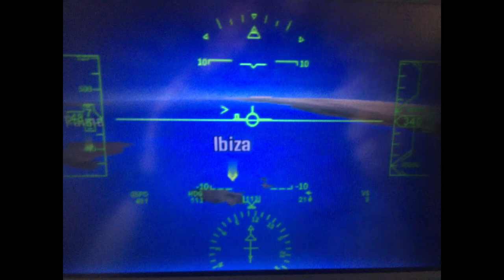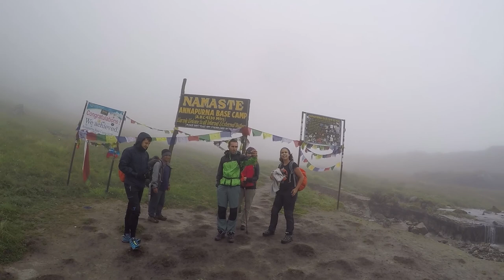annapurnas 2018 ABC nepal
Pitch Road - Samir Acharya | Bidhya Tiwari | Sushant Khatri | Aanchal Sharma | Rajendra Bhatt(Mr RJ) | Official Music Video 2018

VOCAL: SAMIR ACHARYA FT. BIDHYA TIWARI
RAPPER: RAJENDRA BHATT(MR RJ)
LYRICS/COMPOSE: SANTOSH KUMAR/RAJENDRA BHATT(MR RJ)
ARRANGE: MOHIT MUNAL
MIX/MASTERING:  SHYAMSHWET RASAILY
ART DIRECTOR: MEGH MAHARJAN
BIKE STUNT: CHOTU
ARTISTS: SUSHANT KHATRI/ACHAL SHARMA/ANSUMAN
CHOREOGRAPHY/CONCEPT: RAJIV SAMAR/SUSHANT KHATRI
CINEMATOGRAPHER: RAM KUMAR KC
MUA: ANITA GWACHHA
EDIT/DIRECTION: TEKENDRA SHAH
POST PROD.: SHADOWS CREATIONS
PRODUCER: MANOJ BASNET

Special Thanks
Nabin Adhakari
Shyam Khadka
Sunil Tiwari
Pratyush Singh
Bhim Bista Seerish
Sujan Sharma Pokheral
Anil Raj Subedi
Kritagya Jung Thapa(ducati)
Pramod Gurung( ktm nepbiker)
Nirmal Rawal (cbr250)
Suraj Bhandari(Rc 200)
Sujan Timalsina (Notorious Hunk)
Sunil Niraula
Vshal Karkee
Krishna Karki (Alankar)
Madan Jung Godar Thapa
Tekendra Karki
R.B. Lama
Shailesh Singh Basnet
Prasanna Poudyal
Mayalu Entertainment Group (AUS)
Kishan Regmi (US)
Malisa Regmi (US)
Udaab Silwal (US)
Subechan Shrestha (US)
Amir Acharya(Aus)
Bikalp Ghimire (Aus)
Subash Sharma (UAE)
Paru Adhikari (Aus)
Bijay aawaj
Bisham Gautam
Bishnu Sapkota
Usha Kiran Bariya
Sagar Adhikari
Durga Banjade (Lukala TV AUS)
Kumar Budhathoki
Susham Neupane
Durga pangani
Arun Gautam
Devid Jaisee

Bhagera janna kei gare pani, lau thokam baji bho, suntala pakera pyalai bho bot, yo juni timrai ho j bhane ni hos,Bhagera janna, sunatala pakera, yo juni timrai ho

LIMELIGHT NEPAL PVT. LTD.

Supporters
THUG LIFE NEPAL
ITALIAN BAKERY NEPAL PVT. LTD.

© 8K Everest Motion Pictures (P)LTD.

8K Everest Motion Pictures is authorized to upload this video. Using of this video on other YouTube channels without prior permission will be strictly prohibited